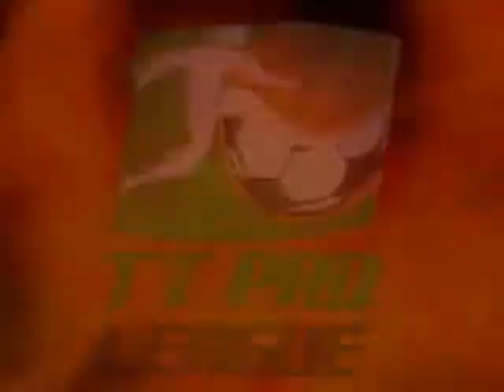North East Stars (3-0) Police FC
Digicel Pro League Round 2 Match Day 9